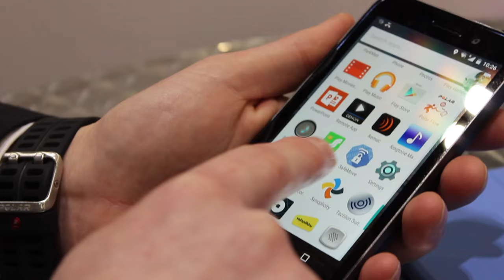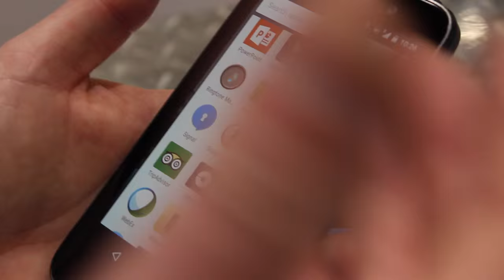Bittium at Wearable Technology Show 2016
With the safety of personal data becoming crucial to wearable technology, we take a look at the latest innovations in secure technology with Sami Toljamo, Director of Finnish secure communications company Bittium.